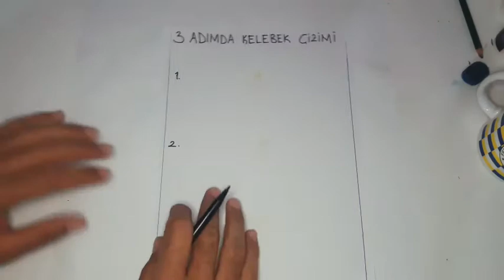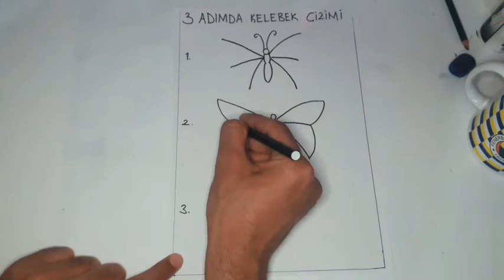3 Adımda kelebek çizimi ilkokul ve ortaokul 5. ve 6. sınıf düzeyine uygun iyi seyirler.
3 Adımda kelebek çizimi ilkokul ve ortaokul 5. ve 6. sınıf düzeyine uygun iyi seyirler. pastel boya